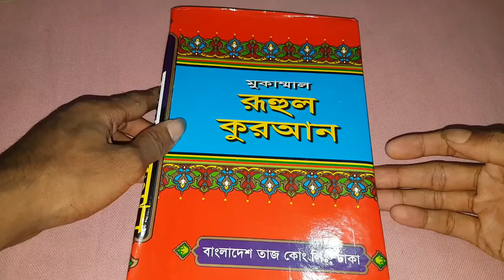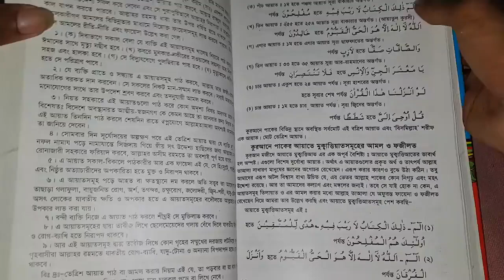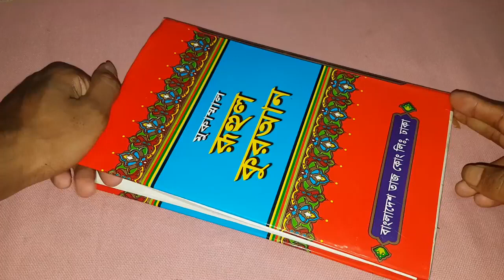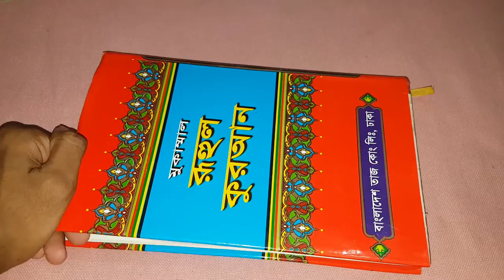কুরানের অায়াত সূরা দিয়ে অামল#ও মানুষ বশ করার তাবিজ তদবির.